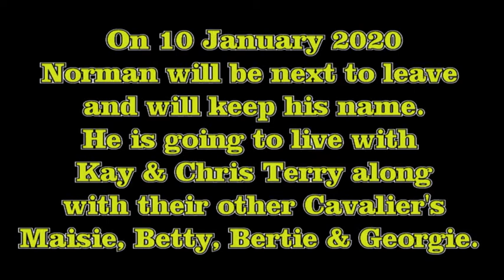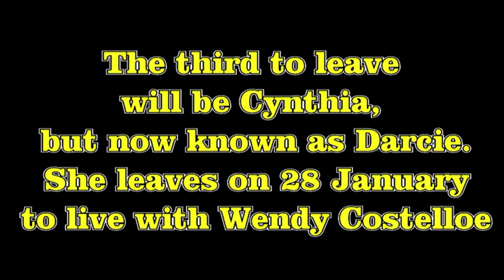Cavalicious Mavis and her puppies DVD3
This final video shows Cavalicious Mavis and her puppies during the period from 15 December 2019 to 7 January 2020 inclusive.